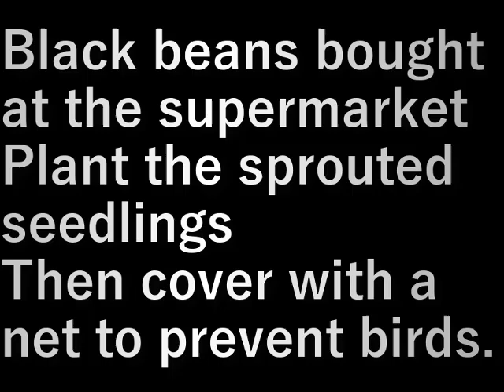村民農園黒豆植え(2024.6.30)Village Farm Black Bean Planting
ス－パ－で買った黒豆
植えて発芽した苗を植えます
その後鳥対策の網をかぶせます

Black beans bought at the supermarket
Plant the sprouted seedlings
Then cover with a net to prevent birds.

設備屋の適当田舎暮らし